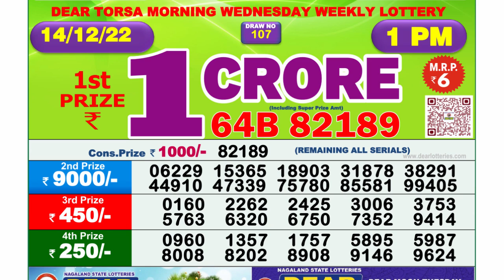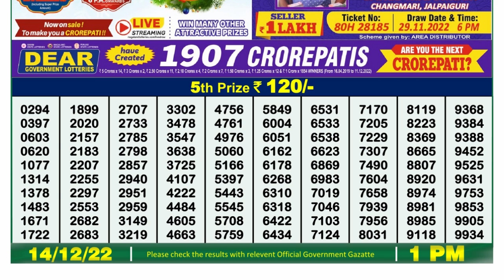🔴Dear Lottery Sambad Live 1pm today 14.12.22 Nagaland State Lottery Result